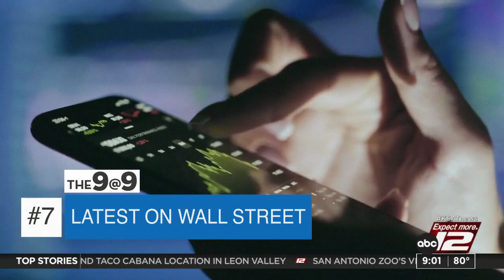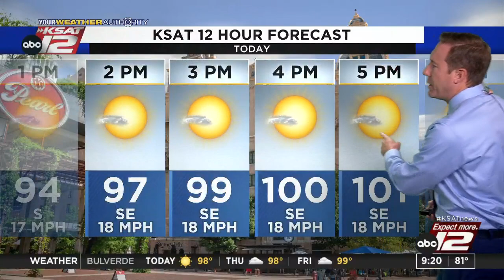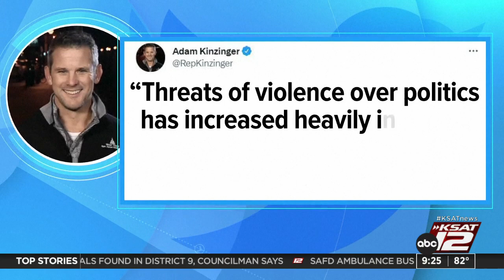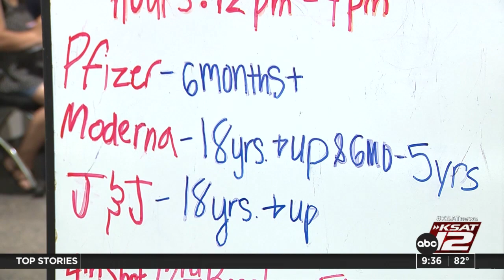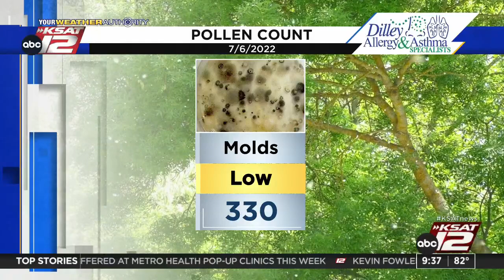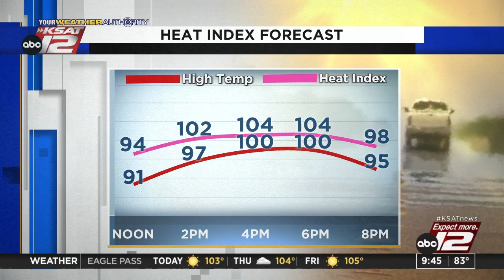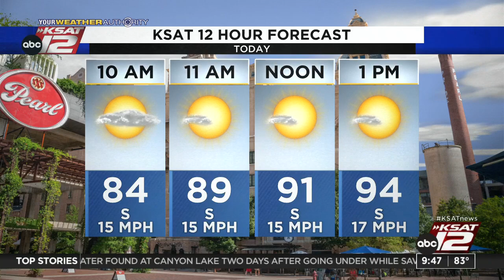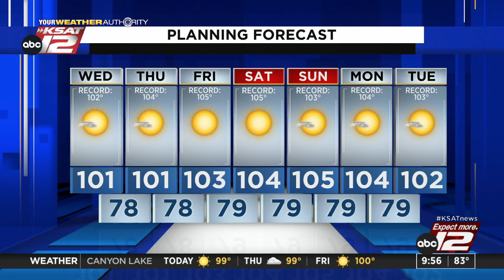GMSA at 9 a.m. : Jul 06, 2022